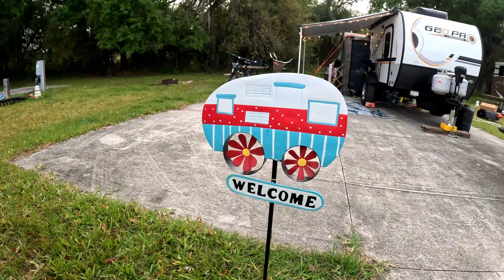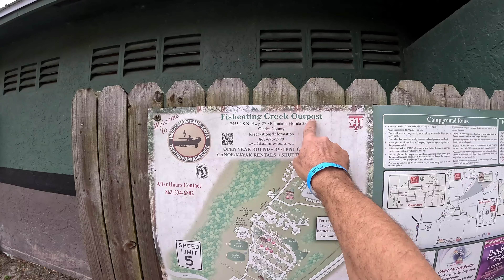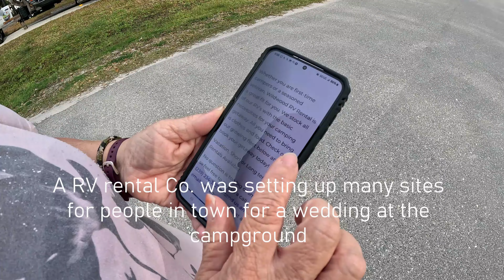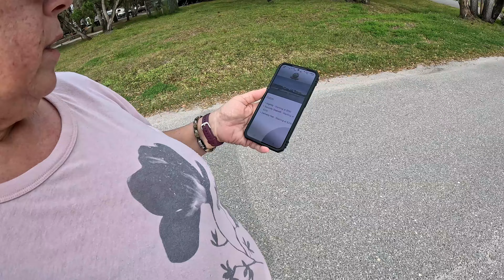Tiny Camper Camping at Fish Eating Creek Outpost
On this adventure we spend a few days camping at Fish Eating Creek Outpost in Palmdale Fl.